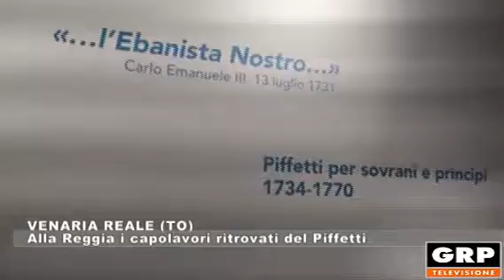TORINO: Alla Reggia i capolavori ritrovati del Piffetti- 03.01.2019-GRP Televisione